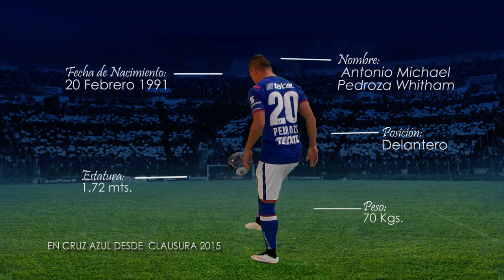Ficha Técnica: Antonio Pedroza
Hijo de padre mexicano y madre inglesa, Antonio Pedroza nace el 20 de febrero de 1991 en Inglaterra, años más tarde es traído a México para radicar definitivamente.

En su juventud se interesó por el futbol y es por eso que empieza su carrera en Durango. Debuta con Jaguares de Chiapas a muy corta edad, cuatro años después decide probar suerte en Europa.

Ha jugado también para Cristal Palace de Inglaterra, Club Sport Herediano de Costa Rica, Monarcas Morelia y Cruz Azul Hidalgo de México.